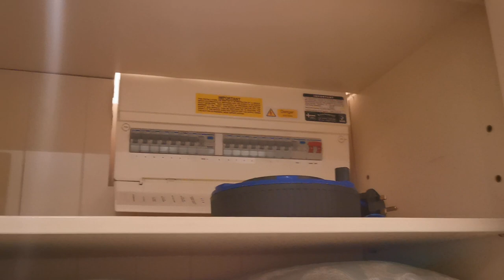Gardener's Cottage Utility Tour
this video is of the utility room at Gardener's Cottage in Blakeney. Intended as a guide for prospective guests it guides you around the design idea and features fitted into the dedicated utility room.

Gardener's Cottage is a 5 bedroom holiday rental managed by the Blakeney Cottage Company.